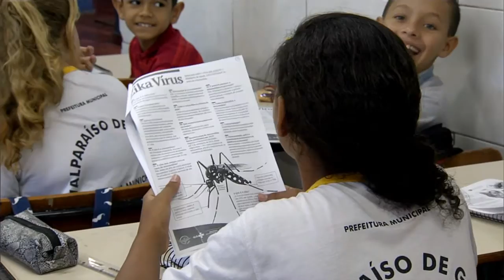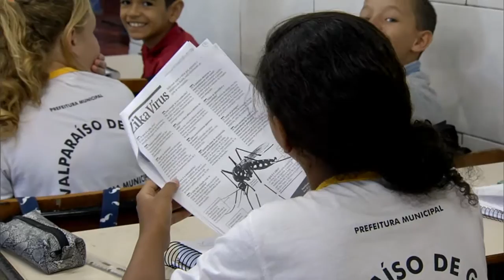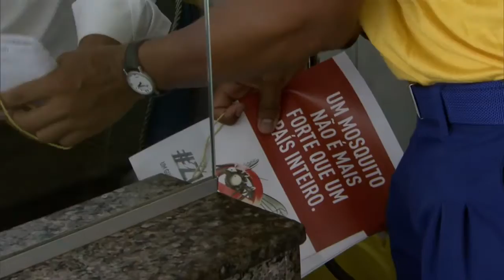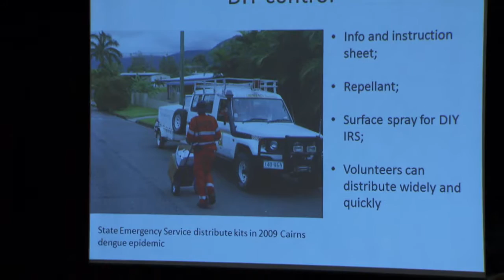Jornal NBR Notícias na Íntegra - 17 de fevereiro